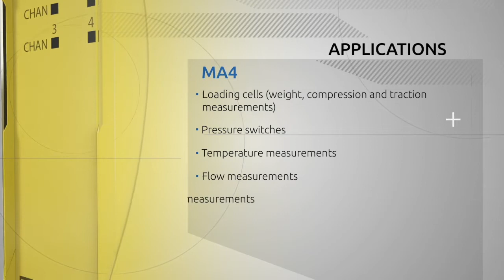Analogue input module for safety PLC - Safety Controller - MA4 ReeR Mosaic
Analog input module for safety PLC
Safely register and process pressure, temperature, filling level and distance? Inputs of measuring transducers or sensors can be connected to the safe analogue input module MA4 from ReeR Safety.
With this module, processes up to PL e (according to ISO 13849-1) or SIL CL 3 (according to IEC 61508 - IEC 62061) can be registered and monitored safely. The MA4 module has four independent 16-bit analog inputs (4-20 mA or 0-10V). Is it necessary to read the sensor signals redundantly? The individual channels can be linked separately.